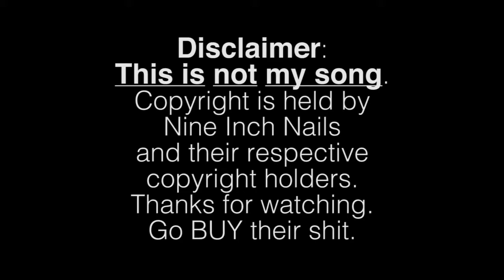Nine Inch Nails - March of the Pigs (drum video)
Trying something a little different this time around.